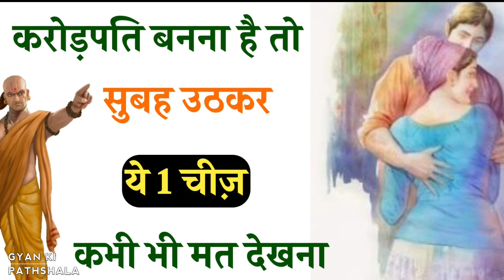Chanakya Niti || सुबह उठकर ये 1 चीज़ कभी भी मत देखना।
हर दिन कुछ नया सीखने के लिए यहां क्लिक करें